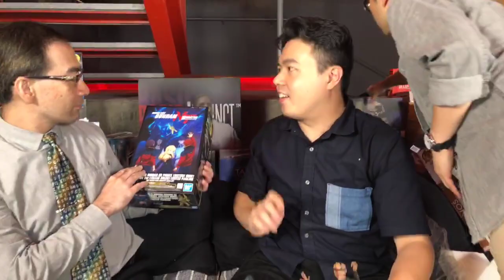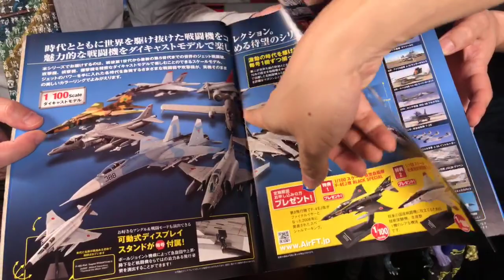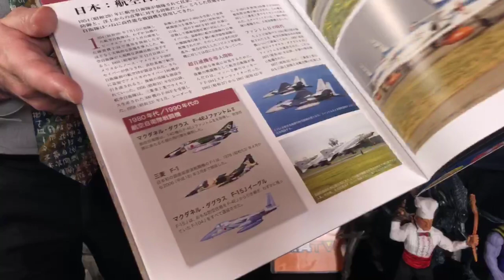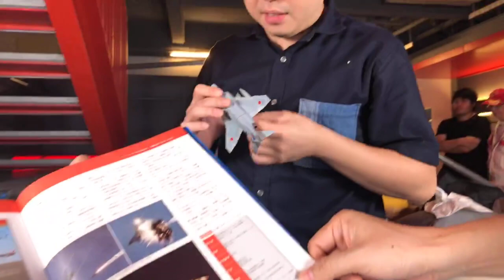TOYSTV S8 E4 P8「爆玩具」Pansing Hachette Collections Japan 1/100 Air Fighters F-4EJ Unbox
Program host: Bryan Lo, DMS, Elman